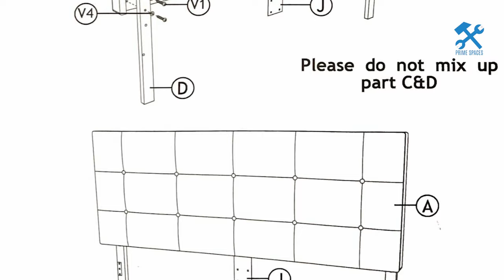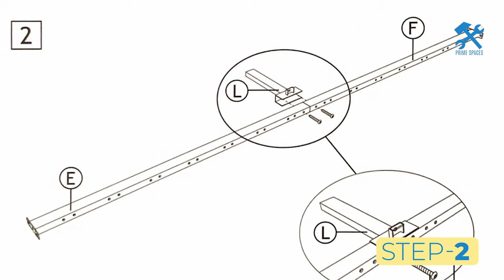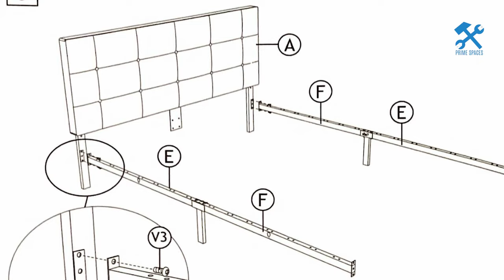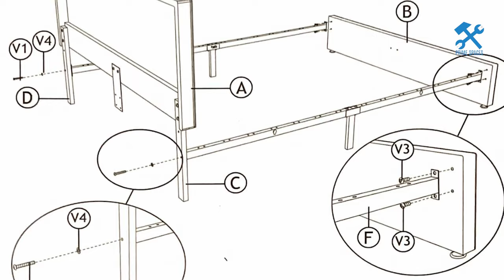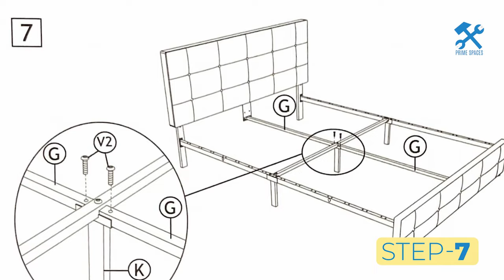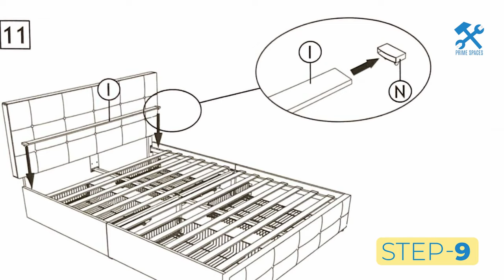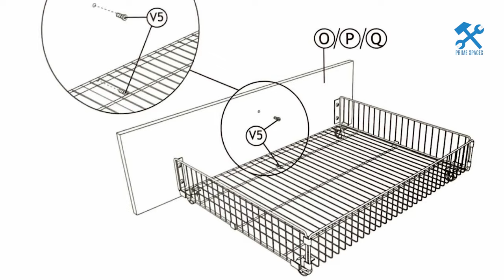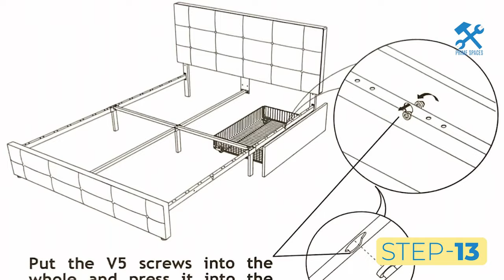Keyluv Modern Upholstered Bed Frame with 4 Storage Drawers Assembly | Allewie Upholstered Bed Frame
This video is a step-by-step assembly guide for the Keyluv Modern Upholstered Queen Bed Frame with 4 Storage Drawers

⭐️ VIEW The Bed Here: On Amazon

Tools used:

🪚 Screwdriver bit set

🪚 Portable table

🪚 Battery-powered drill - ALWAYS use power tools on the LOWEST torque setting.